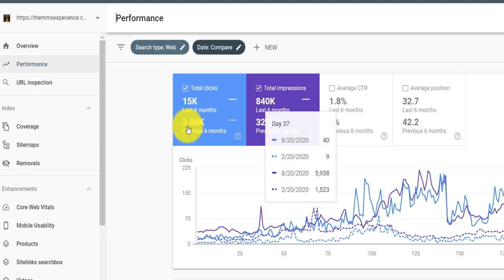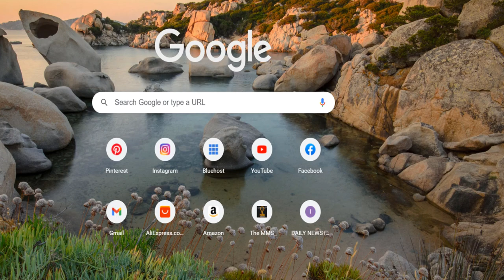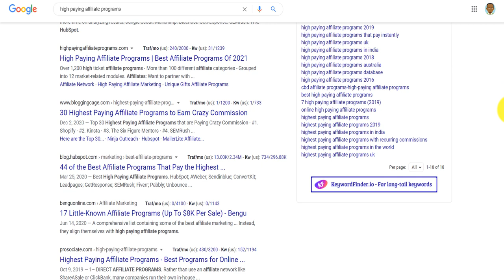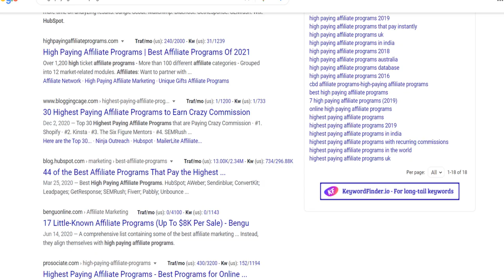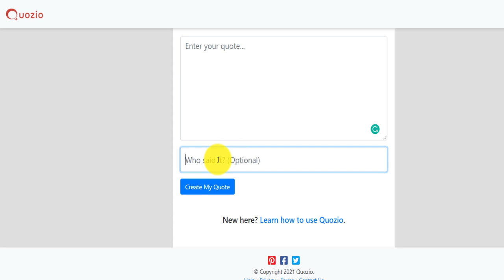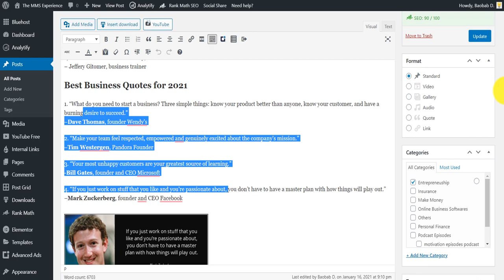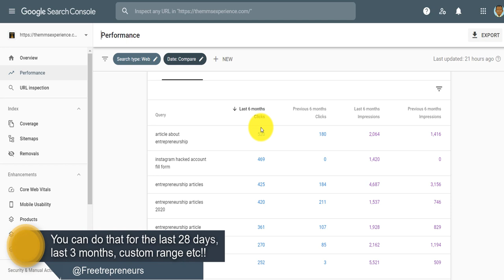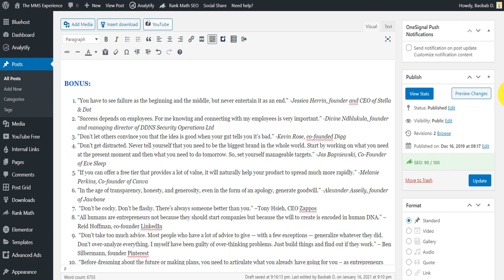How I drive Massive Traffic on Website doing a Simple Thing | Organic Traffic Tips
How I drive Massive Traffic on my website or blog doing a Simple Thing | What happens when you're a new website? How can you get that traffic? Let's talk about the fastest way to bring traffic to a brand new website.

Tip #1: Use Google Search Console to get data and improve your content
Tip#2: Update your article by adding the current year to the post title, H2 title, beginning of the post etc..

Watch the video until the end to find out how I do it!

** Resources **
✅ My full guide on how to start a blog and make money

First it’s important to understand the different types of traffic:
1.Organic (meaning Free)
2. Paid (via running ads like Google ads)

Organic (aka FREE) traffic typically comes from search engines (SEO) or social media like Pinterest or Instagram.